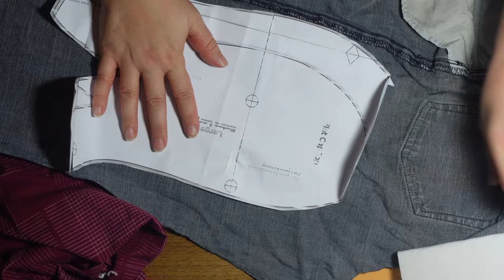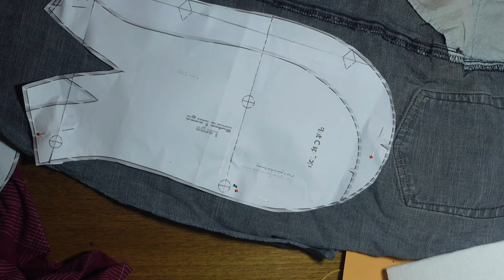Making a Hat, Havin' a Chat, and Losing It. Snippets of September: Sept. 16 (but uploaded way late)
I'm going to try to put out a very small blog every week day(ish) in September.  Will I make it?  I dunno, but at least I started, right?

Make the same hat!